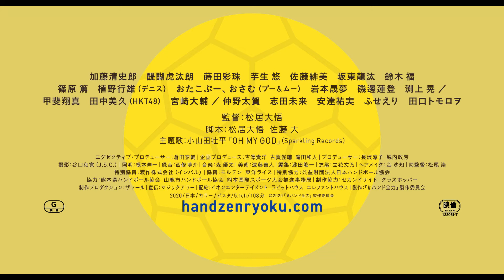2020年7月31日（金）「ハンド全力」